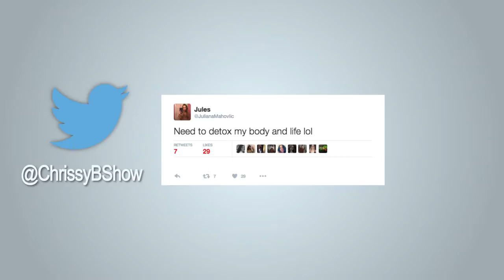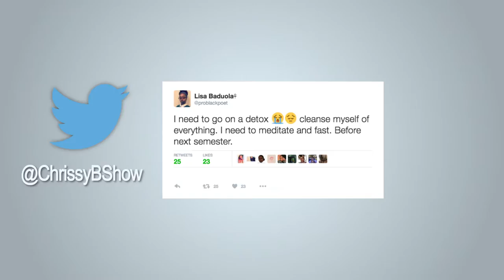Top Tips to Detox Body & Mind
26.12.16 - EP134

This show is all about detoxing and taking care of your mind and body after what has undoubtedly been a busy and potentially quite unhealthy Christmas period. We have juicing tips, fitness tips and lots more.